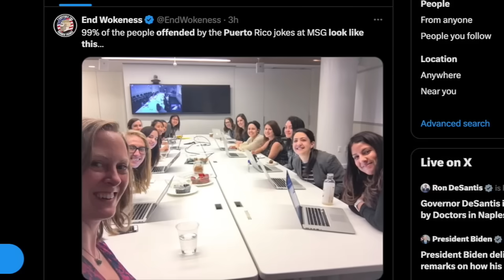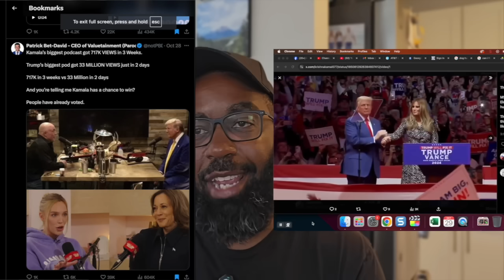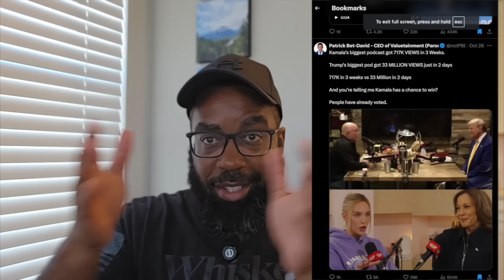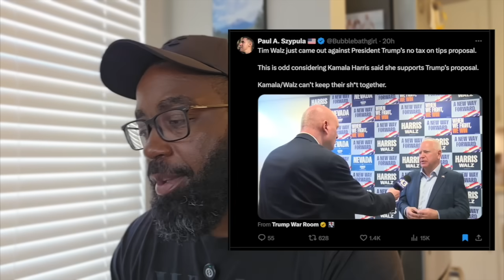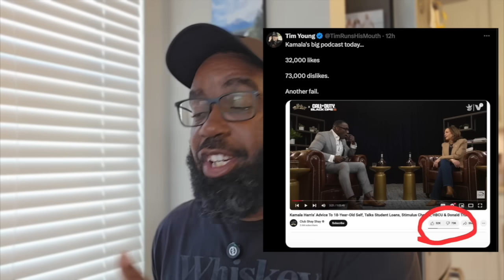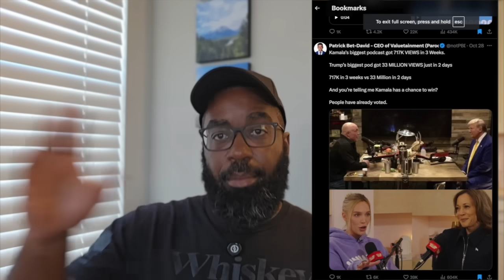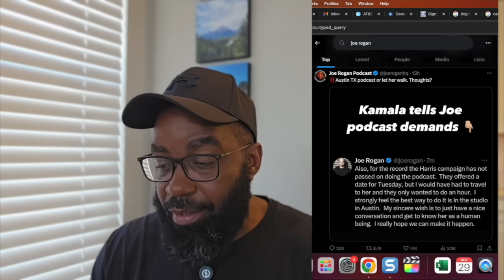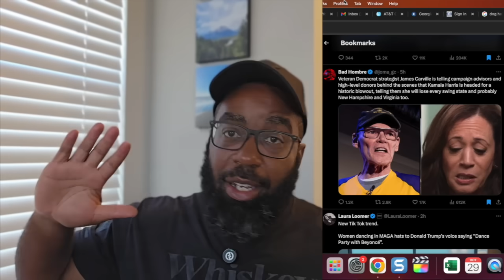*WOW* Melania Trump takes the Stage at Trump Rally 🇺🇸 What happens next NO ONE SAW coming [collapse]